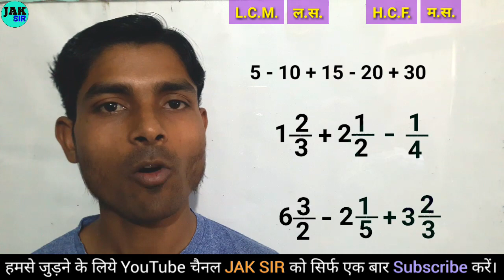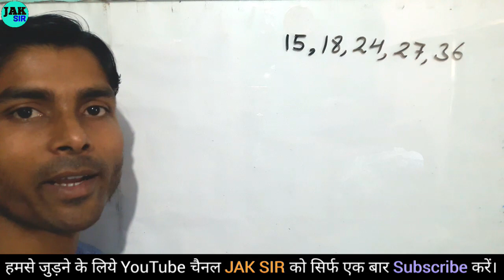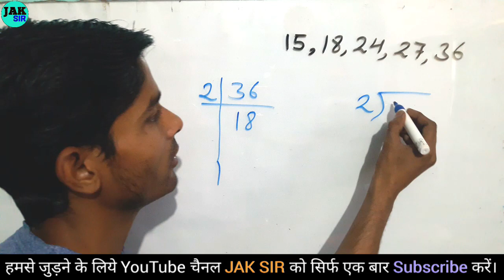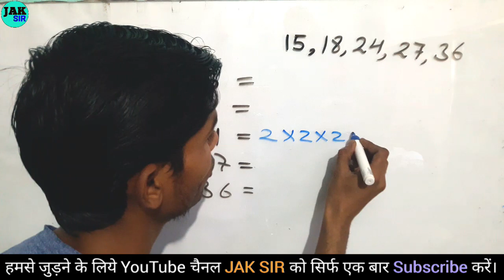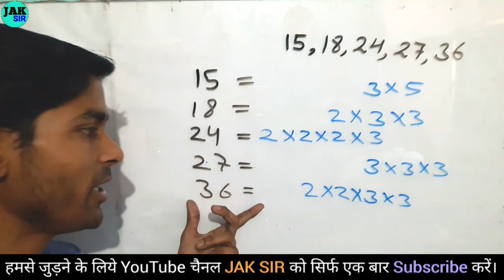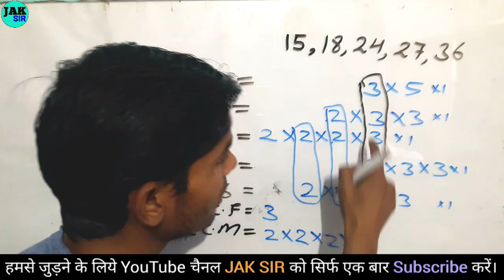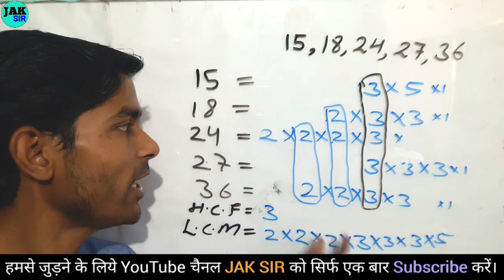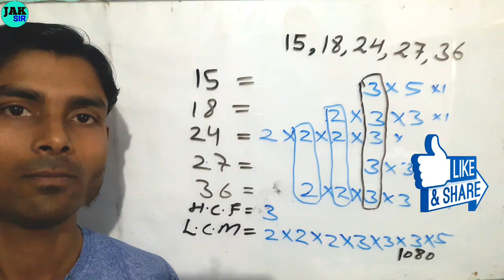How to find lcm and hcf class 10 | lcm and hcf in hindi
Is video mein aap janenge ki lcm and hcf kaise nikalte hain hindi mein. lcm ke sabhi sawalo ko karna sikh jayenge aap lcm hcf ki is video ko dekhne ke bad.